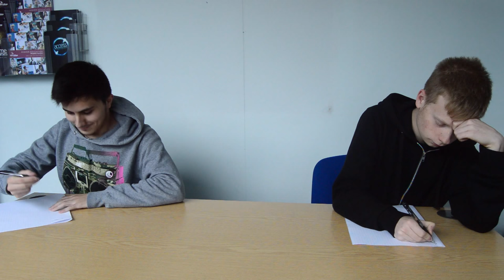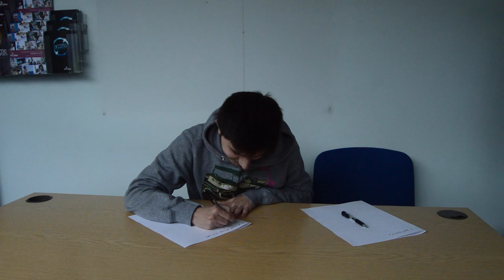The Three Ways To Cheat During An Exam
If you are wanting any tips to be able to cheat, when you haven't revised for your exam, then watch this video! There will be no way you get caught ;)